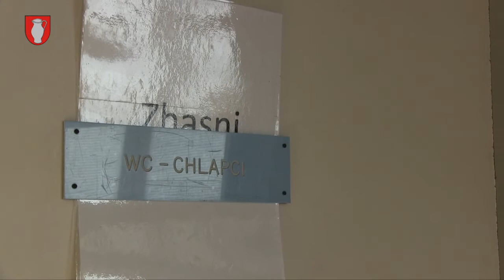Oprava soc. zariadení ZŠ Slobody 2